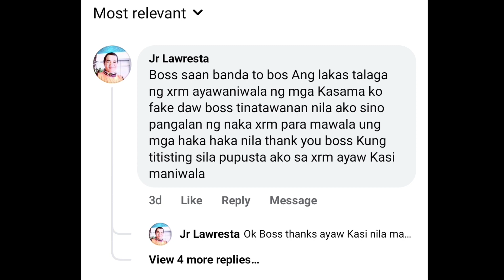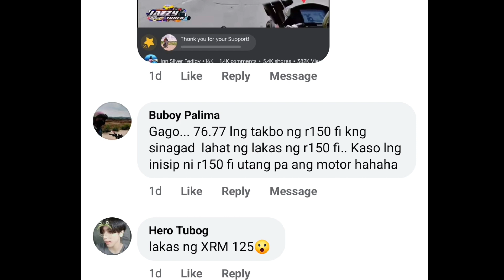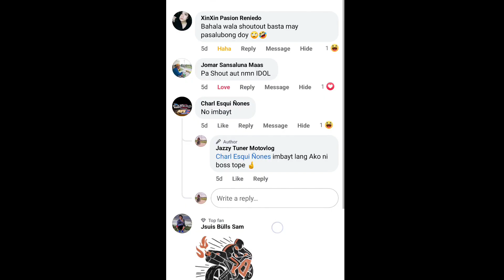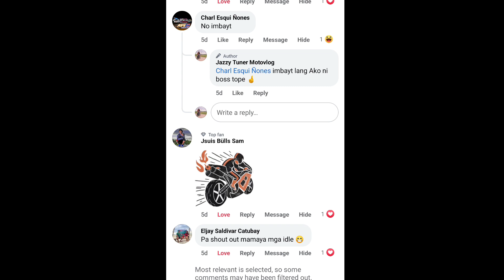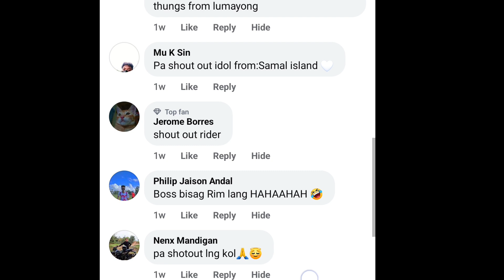Raider FI na Dinaanan Ng XRM 77kph lang nga ba?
Quick review
Raider FI 77 kph lang nga ba?
Inubos Ng XRM
Watch nyo guys 😁